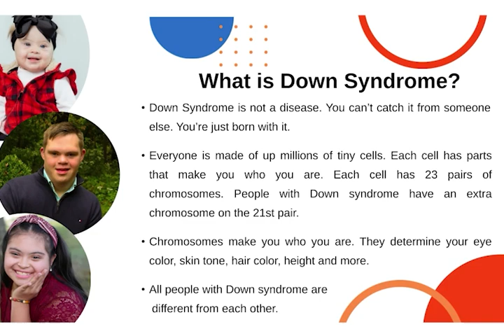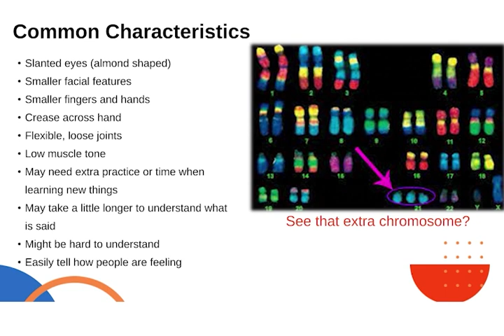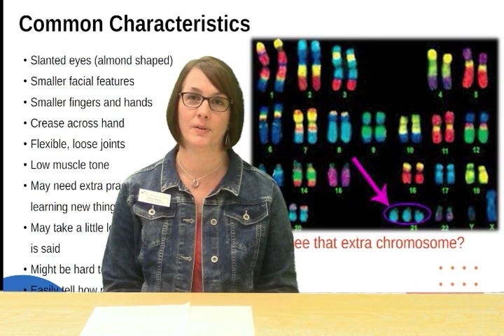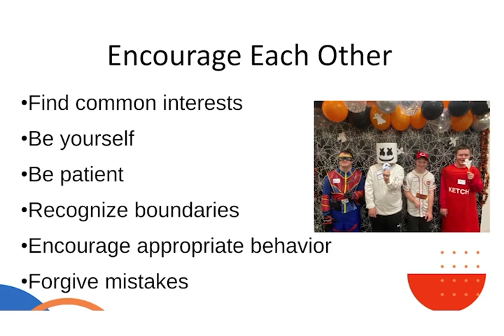Down Syndrome Awareness